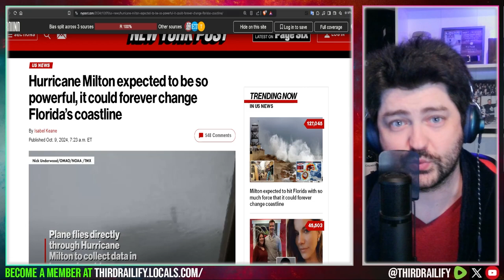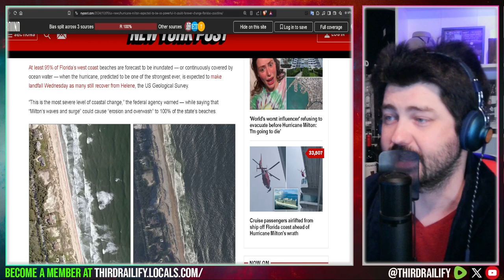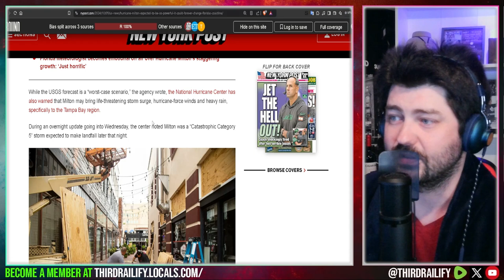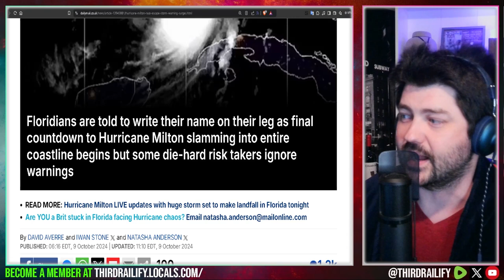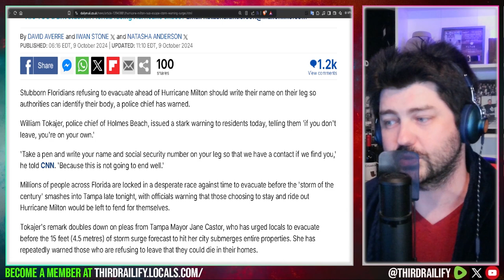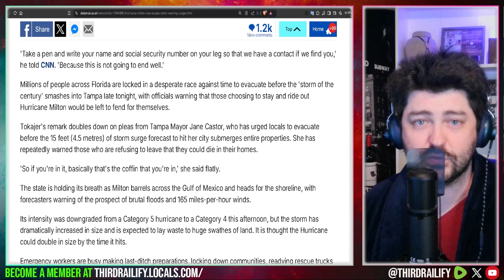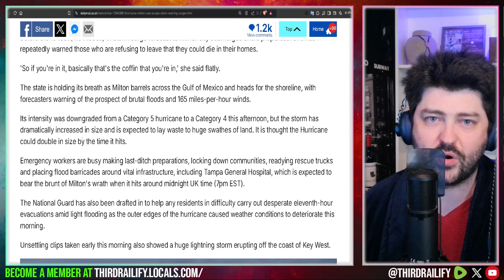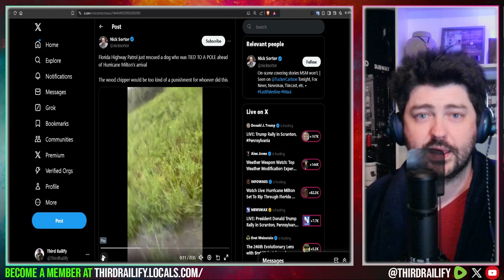Hurricane Milton expected to be so powerful, it could forever change Florida’s coastline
Hurricane Milton is expected to be so ferocious, it will cover nearly every beach on Florida’s west coast — and forever change the Sunshine State’s coastline, experts have warned. ALSO...  Stubborn Floridians refusing to evacuate ahead of Hurricane Milton should write their name on their leg so authorities can identify their body, a police chief has warned.

William Tokajer, police chief of Holmes Beach, issued a stark warning to residents today, telling them 'if you don't leave, you're on your own.' 'Take a pen and write your name and social security number on your leg so that we have a contact if we find you,' he told CNN. 'Because this is not going to end well.'